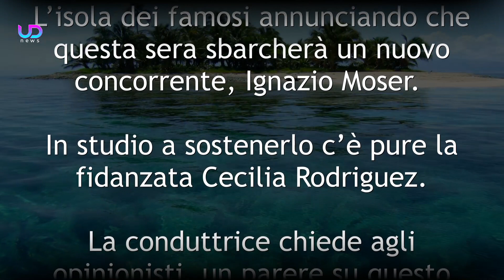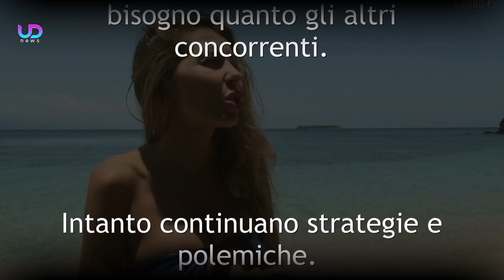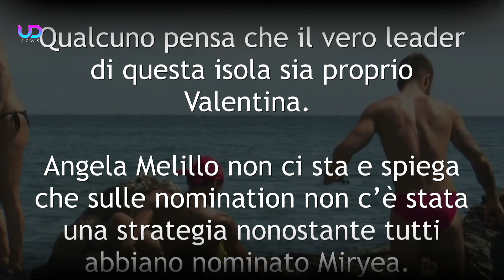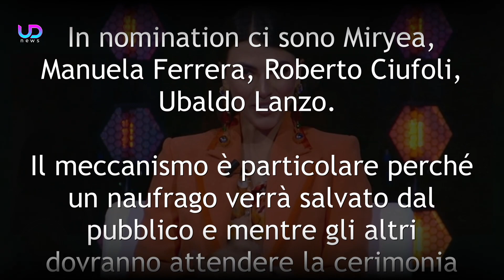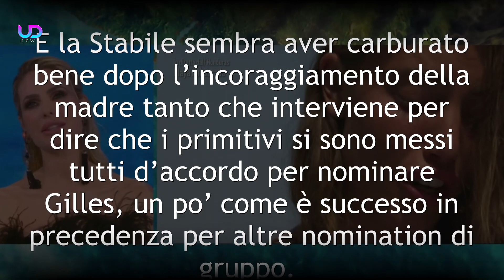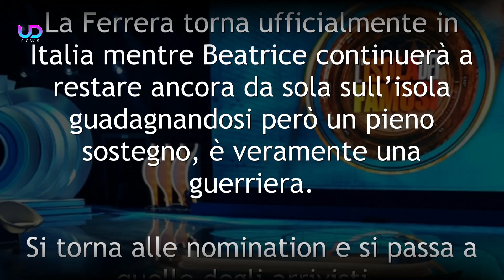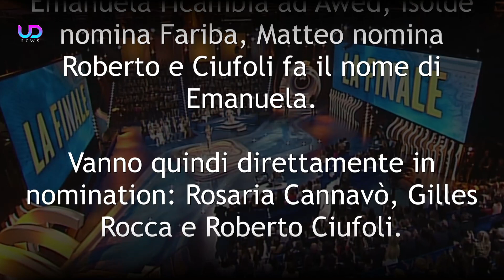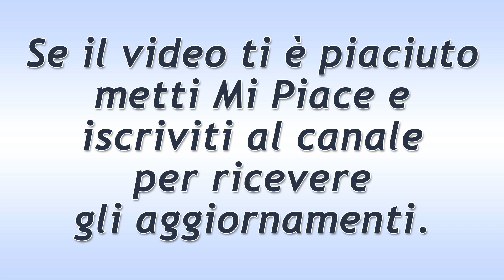Isola Dei Famosi, 13^ Puntata: La Gaffe Di Elettra Lamborghini!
L’isola dei famosi, 13^ puntata: continuano le discussioni e le polemiche tra i naufraghi ma ad aiutare arriva un nuovo concorrente che si mette subito alla prova. Sfide, l’eliminato della puntata e tutte le nuove nomination. Ecco quello che è successo in questo nuovo appuntamento con il reality show di Canale 5 Isola dei Famosi 2021.